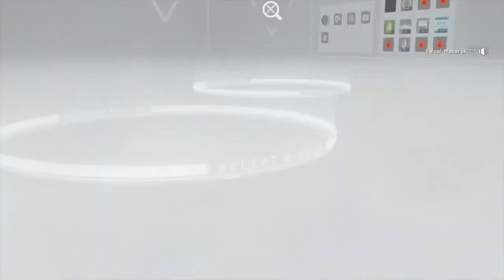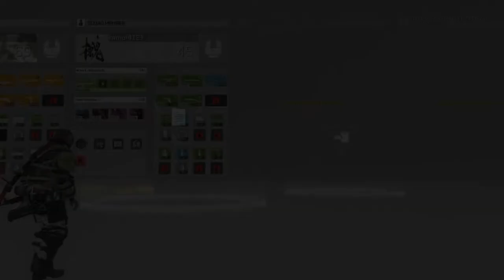(Live Streaming Arabic) ميتال قير سرفايف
Playstation 4 Community: LeaderFaisalMubarak and Leader Army